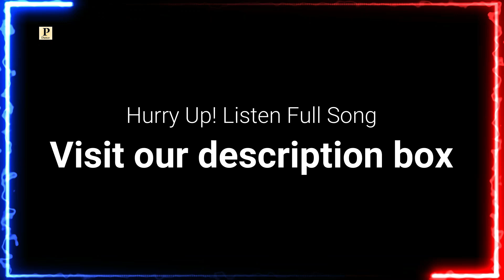Dila Ra Chirag || Latest Kangri Song 2024